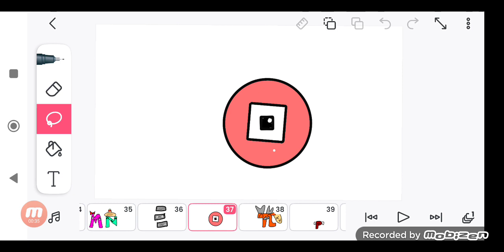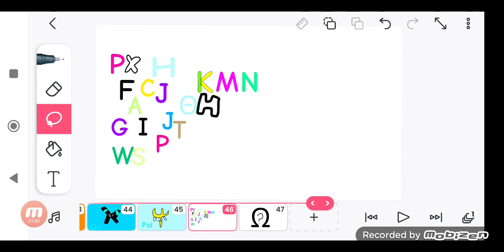greek alphabet lore